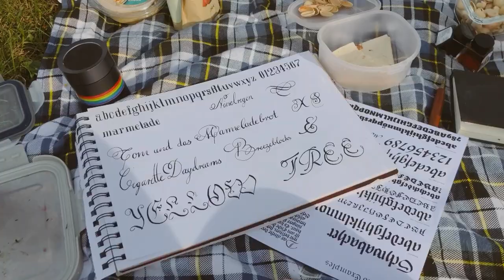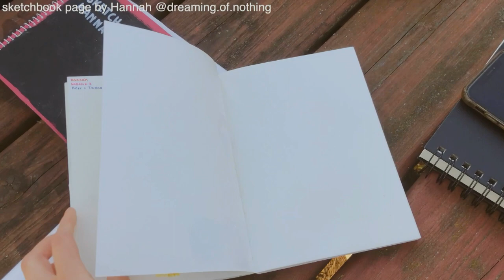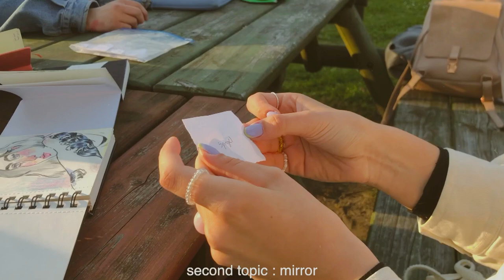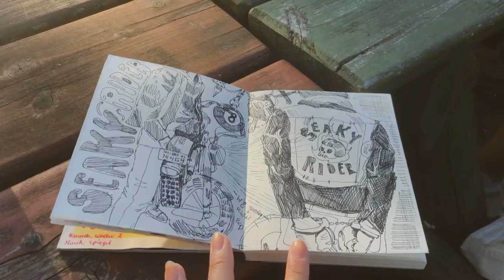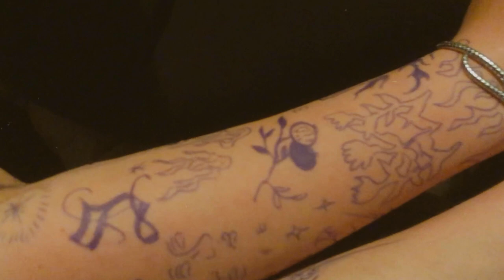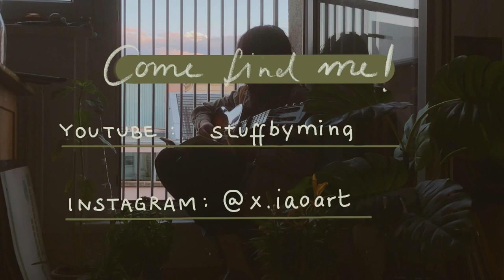Art Vlog | lots of drawing and meeting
sry for spelling and grammar mistakes :/ I hope more art related videos will follow soon and I still learning how to make nice vlogs (it's harder than I thought) but anyways, learning by doing :)

FAQ´s //
💫 I´m 22
💫 livin´ in Germany
💫 Chinese
💫 what do you edit your videos with: Premiere Pro by Adobe or Final Cut Pro